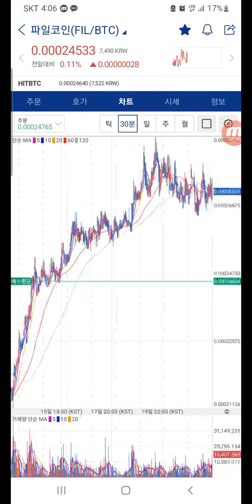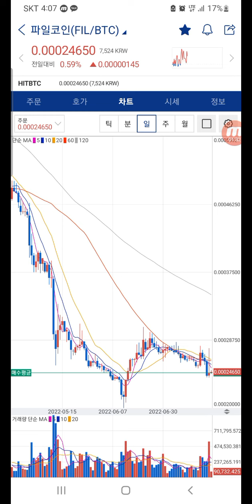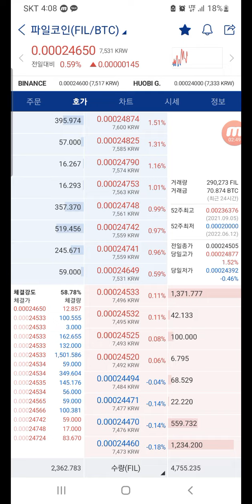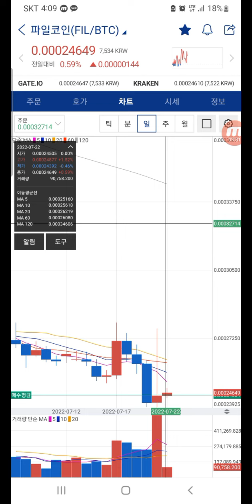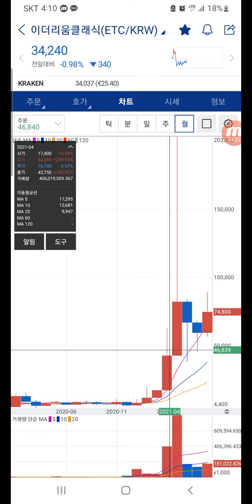파일코인 빗썸,업비트 원화상장만이 답인가?